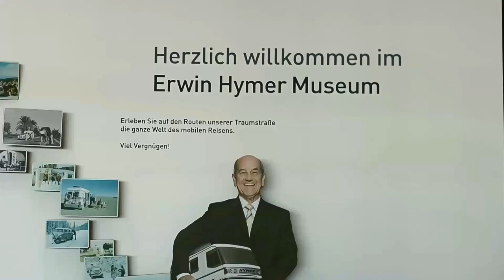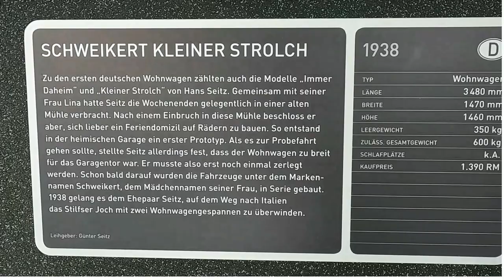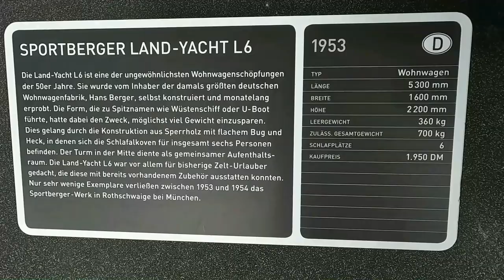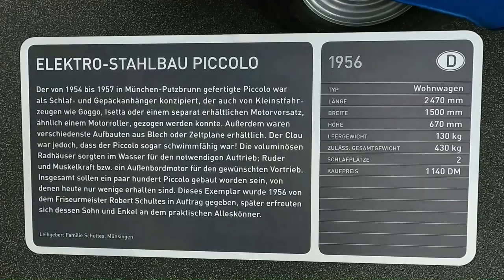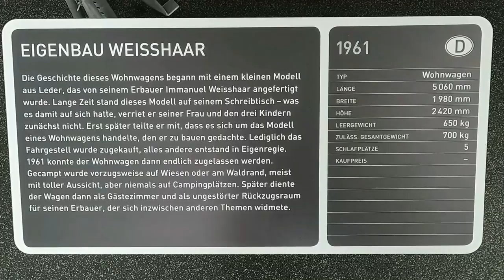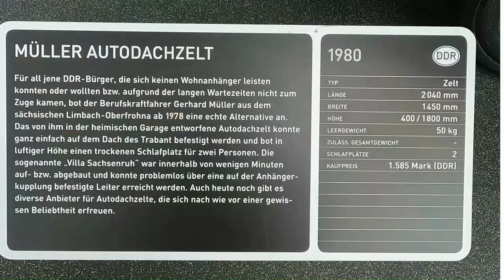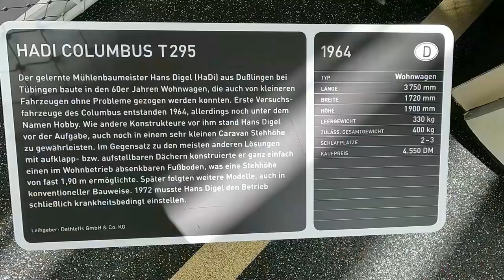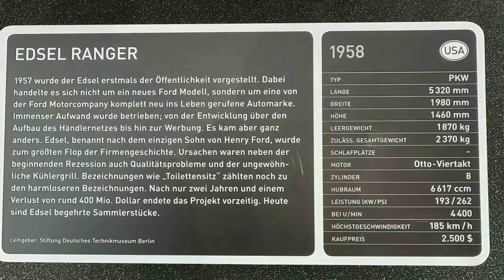HYMER Wohnmobilmuseum (Erwin Hymer Museum in 88339 Bad Waldsee) - März 2023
Das Museum befindet sich nördlich von Bad Waldsee an der B 30 gegenüber den Werken des Reisemobilherstellers Hymer. Es beinhaltet eine Dauerausstellung auf 6000 m² und wechselnde Sonderausstellungen auf 1000 m². Des Weiteren befindet sich innerhalb des Museums ein Gastronomie- und Tagungsbetrieb. Die zweigeschossige Museumshalle ist 19 Meter hoch und sowohl 60 Meter lang als auch 60 Meter tief. Eine weitere dazugehörige eingeschossige Halle ist 75 Meter lang, 50 Meter tief und 11 Meter hoch. Die gesamten Baukosten für das Museum wurden von der Erwin-Hymer-Stiftung auf 17 Mio. Euro veranschlagt.
Im Mittelpunkt der Ausstellung stehen 80 historische Wohnwagen, Reisemobile, Autos und Zweiräder. Über die Reiseziele dieser teilweise exotischen Fahrzeuge, aber auch über ihr Design, Entwicklung und Produktion erfährt der Besucher in der Ausstellung. Diese umfassen Hymer-Eigenproduktionen, aber auch zahlreiche fast vergessene Hersteller, wie Sportbergers Wanderniere oder die Land-Yacht L6. Neben den fast ausschließlich originalen Modellen werden auch Nachbauten gezeigt, von denen das ursprüngliche Gefährt nicht mehr existiert, wie beispielsweise das Dethleffs Wohnauto – den ersten in Deutschland entworfenen und gebauten Caravan aus dem Jahre 1931.

Erwin Hymer Museum
Robert-Bosch-Straße 7
88339 Bad Waldsee

Öffnungszeiten
Täglich von 10 - 18 Uhr.
Donnerstags bis 21 Uhr.
Am 24.12. und 31.12. bleibt das Museum geschlossen.